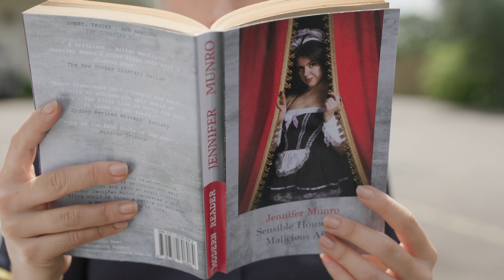Bad Maid: Light Reading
So you're still in isolation and you're feeling a little sexy. Pick up a book, nourish that mind.
She is just taking a break.
I Was Here Productions in association with Filthy Look Films. Written: Natalia Ladyko
Director: Natalia Ladyko
DOP: Mick Jones
Production Design: Valentina Iastrebova
Sound: Lara Cross
Editor: Muy Lang Linda Ung
Sound Mix: Lara Cross
Camera Assist: Daniel Cugola
Runner: Annemie Iles